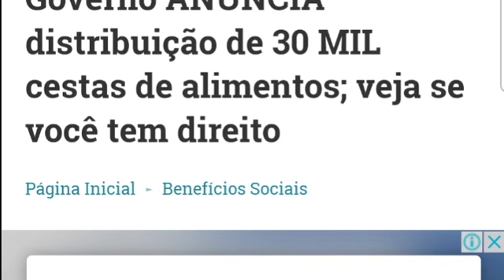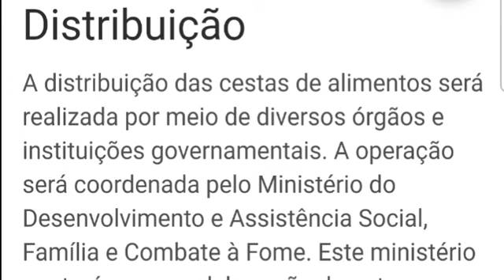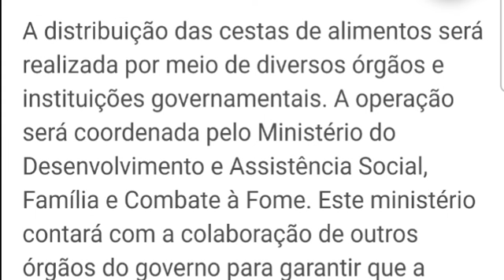BOLSA FAMÍLIA! Governo ANUNCIA distribuição de 30 MIL cestas de alimentos; veja se você tem direito